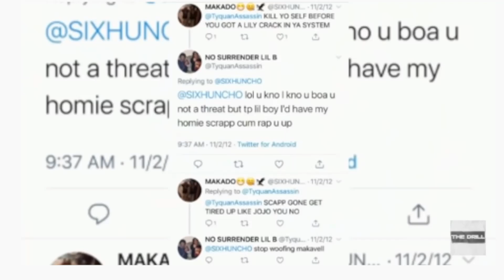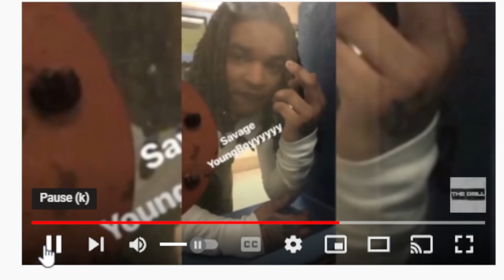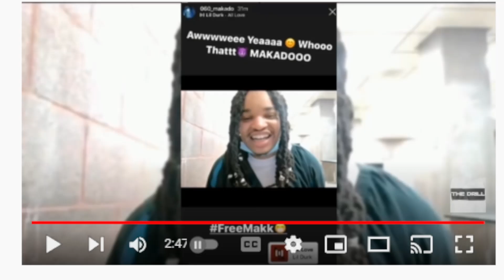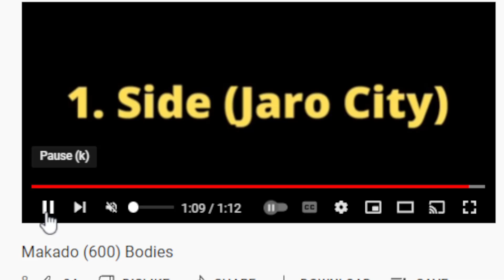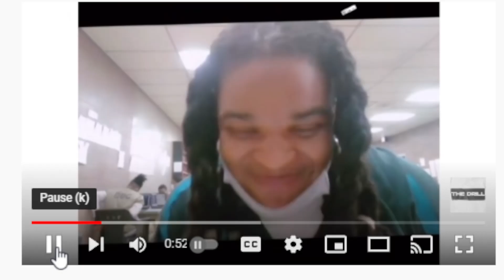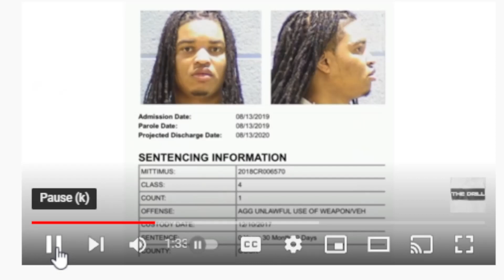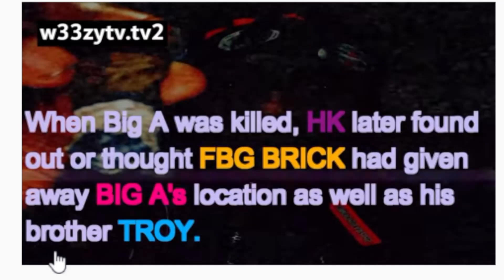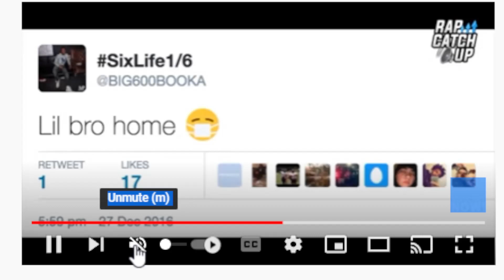will makado600 be back doored to? by the same people played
makado600 was a stepper too. was he there also when oblockhk was drilled?